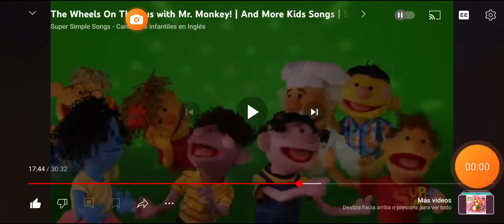18 de mayo de 2024